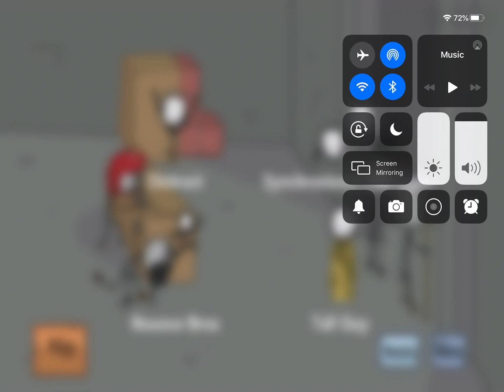Distraction dance (sorry for no volume)